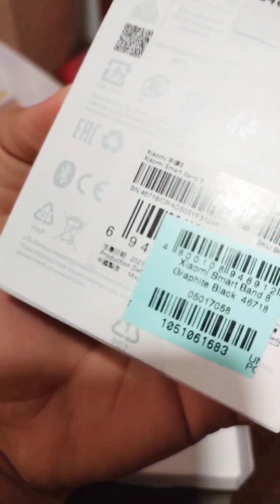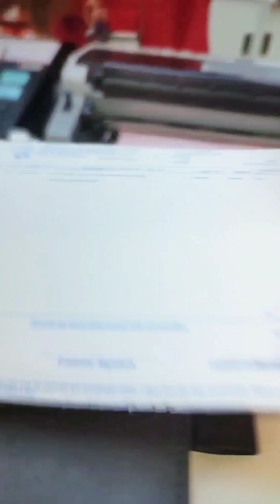MI BAND 8 MALIIT NA BAGAY PERO MASAYA KA NA